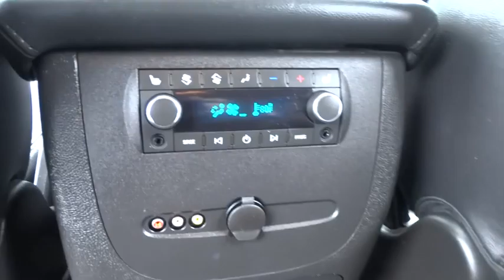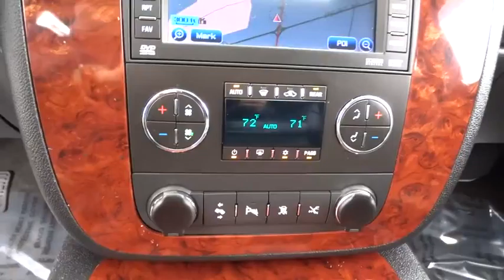2009 Chevrolet Tahoe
2009 Chevrolet Tahoe
Ettleson Cadillac:

Ettleson Cadillac
6201 S La Grange Road

DVD Entertainment System, Heated Leather Seats, 3rd Row Seat, Navigation, Sunroof, 4x4, Kelley Blue Book Best Resale Value AND MORE! KEY FEATURES INCLUDE: Leather Seats, Third Row Seat, 4x4, Quad Bucket Seats, Power Liftgate, Rear Air, Heated Driver Seat, Heated Rear Seat, Cooled Driver Seat, Premium Sound System, Satellite Radio, Multi-CD Changer, Onboard Communications System, Trailer Hitch, Aluminum Wheels Rear Seat Audio Controls, Keyless Entry, Remote Trunk Release, Privacy Glass, Steering Wheel Controls. OPTION PACKAGES: SUN, ENTERTAINMENT AND DESTINATIONS PACKAGE includes (UVB) AM/FM stereo with MP3 compatible CD/DVD player and DVD-based navigation, (U42) rear seat entertainment system, (UVC) rearview camera system and (CF5) power sunroof, ASSIST STEPS, POWER-RETRACTABLE WITH CHROME ACCENT, WHEELS, 4-20 X 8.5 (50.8 CM X 21.6 CM) CHROME CLAD, SIDE BLIND ZONE ALERT, RED JEWEL TINTCOAT, AUDIO SYSTEM WITH NAVIGATION, AM/FM STEREO WITH MP3 COMPATIBLE CD/DVD PLAYER and DVD-based navigation, seek-and-scan, digital clock, auto-tone control, Radio Data System (RDS), speed-compensated volume, TheftLock, auxiliary audio input jack and voice recognition, plays CD or DVD in upper slot, ENTERTAINMENT SYSTEM, REAR SEAT DVD PLAYER with remote control, overhead display, 2 sets of 2-channel wireless infrared headphones and auxiliary audio/video input jacks, SUNROOF, POWER, TILT-SLIDING with express-open and close and wind deflector, LTZ PREFERRED EQUIPMENT GROUP includes standard equipment, REAR AXLE, 3.42 RATIO, TRANSMISSION, 6-SPEED AUTOMATIC ELECTRONICALLY CONTROLLED with overdrive and tow/haul mode (STD), ENGINE, VORTEC 5.3L V8 SFI FLEXFUEL with Active Fuel Management, capable of running on unleaded or up to 85% ethanol (with gas-320 hp [238.6 kW] @ 5200 rpm, 340 lb-ft of torque [459.0N-m] @ 4200 rpm Horsepower calculations based on trim engine configuration. Please confirm the accuracy of the included equipment by calling us prior to purchase.